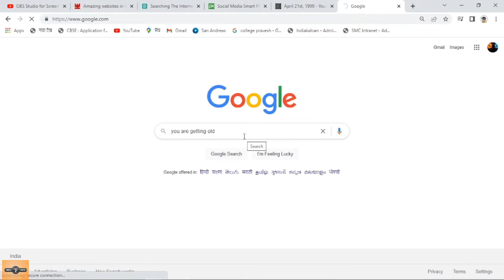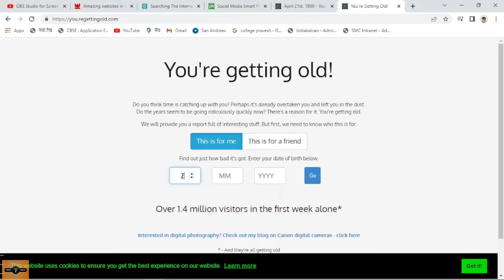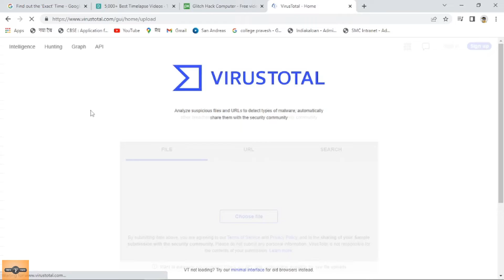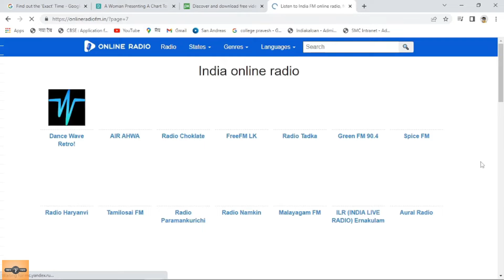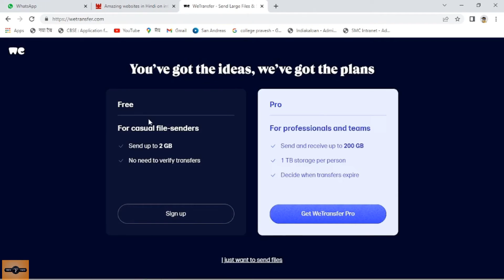TOP Amazing Websites||Truth facts Hindi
There was some mistake in the 3.34 fact that Transfer any Files with We Transfer should have been written at that place.